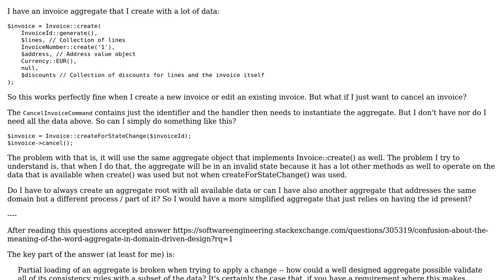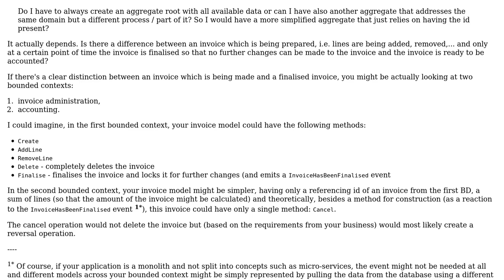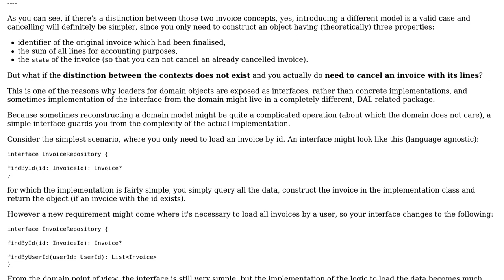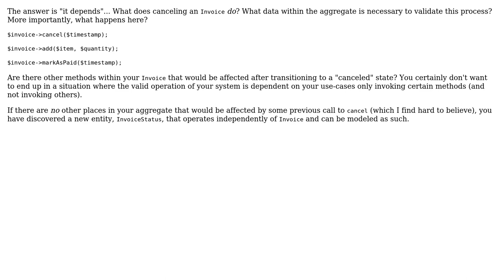Software Engineering: DDD different aggregates for the same model but different sagas / use cases?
With thanks & praise to God, and with thanks to the many people who have made this project possible! | Content (except music & images) licensed under CC BY-SA | Music | Images & others | With thanks to user king-side-slide user floriank user Andy and the Stack Exchange Network Trademarks are property of their respective owners. You are responsible for your own actions.